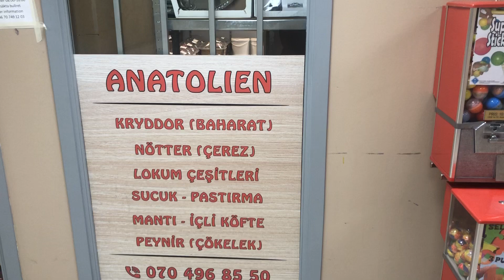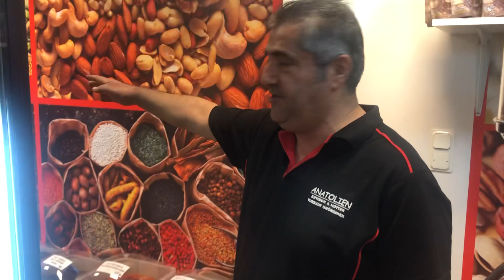Stockholm de Türk baharat ve çerezcisi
Adres: Vårbygård Centrum